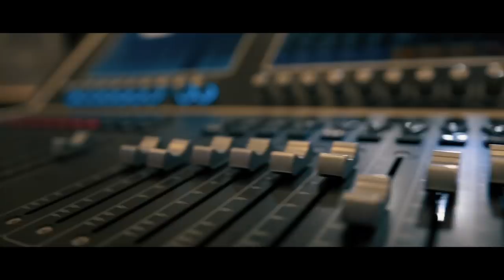Ne Perds pas ton temps ! - Timothée MELE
Message du 6 Janvier 2019

ET ACTIVEZ LES NOTIFICATIONS A NOTRE CHAÎNE EN CLIQUANT SUR LA CLOCHE "🔔" ! VOUS SAUREZ TOUT DE NOS NOUVELLES VIDÉOS !

NOTRE EGLISE